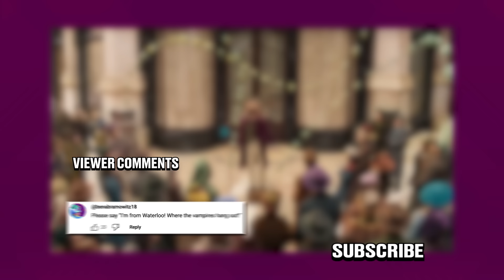Honest Trailers | Wonka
Voice Narration: Jon Bailey aka Epic Voice Guy
Title Design: Robert Holtby
Written by: Spencer Gilbert, Lon Harris, and Bailey Meyers
Produced by: Spencer Gilbert
Edited by: Kevin Williamsen
Post-Production Manager: Emin Bassavand
Content Manager: Mikołaj Kossakowski
Post-Production Specialist: Rebecca Castaneda
Director of Video Production: Max Dionne